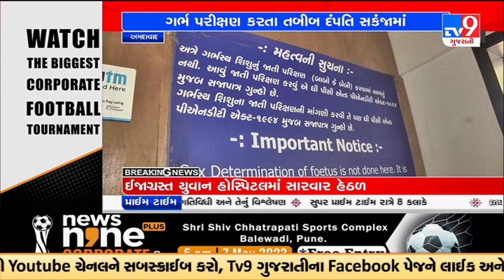Doctors arrested for illegally conducting sex determination test in Ahmedabad |TV9GujaratiNews